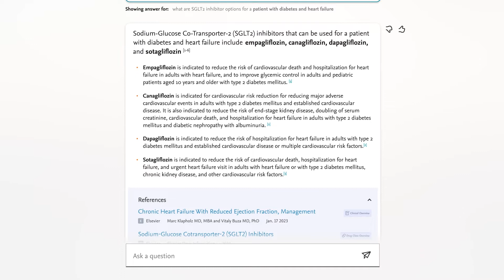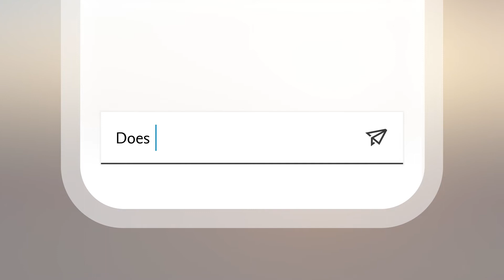Introducing ClinicalKey AI: the future of clinical decision support!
Elsevier Health introduces ClinicalKey AI for faster, trusted content at the point of care. We're thrilled to be a part of this evolution in healthcare delivery. ​